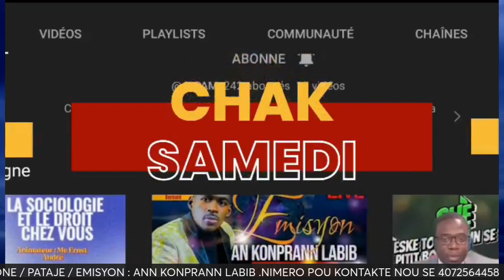Swiv Jezi se renonse ak Tèt ou